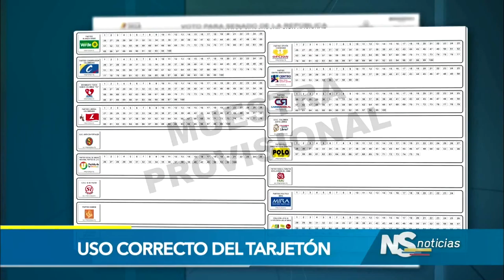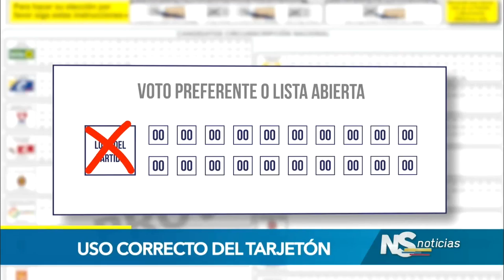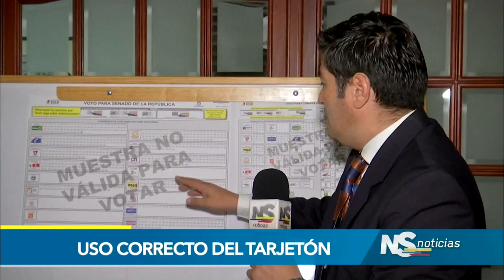Uso correcto del tarjetón electoral